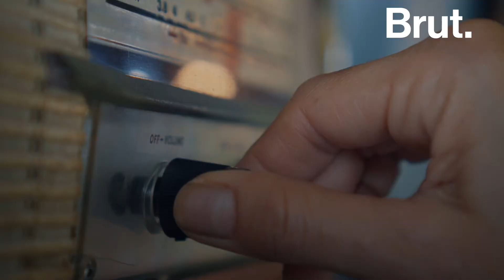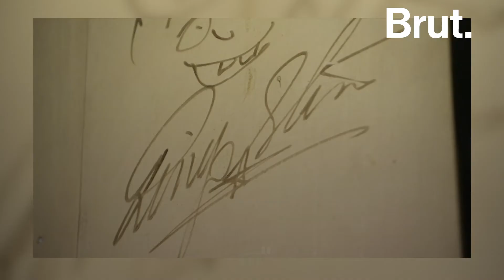The Life of John Lennon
Peace activist, songwriter, Beatle. Imagine if he were still alive...This is the story of John Lennon.